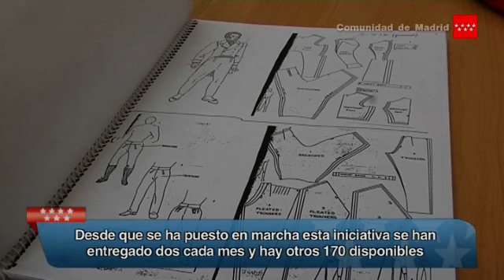Locales 'low cost' para nuevos negocios que ya ocupan 63 emprendedores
La Comunidad ya ha facilitado 63 locales 'low cost' del Ivima, en condiciones ventajosas, a emprendedores para crear sus nuevos negocios. Es una de las iniciativas del Plan de Empleo del Ejecutivo madrileño para generar empleo. Uno de los emprendedores que ya ocupa uno de los locales es Ana Jiménez, que en octubre abrió Ana Vegazo, un taller de confección de ropa.